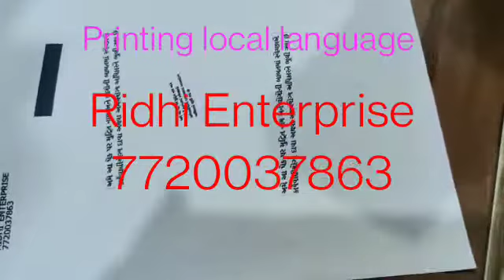RIDHI HANDHELD PRINTER INKJET PRINTER BATCH CODING MACHINE printing local language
Video from Ridhi Enterprise